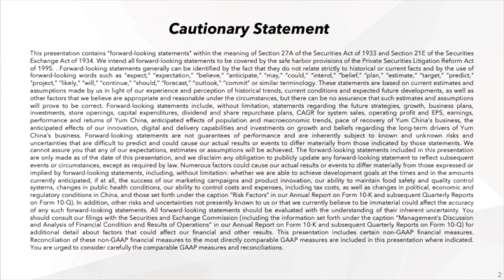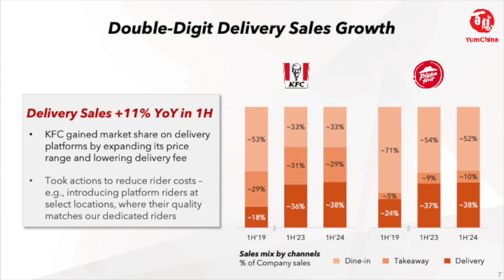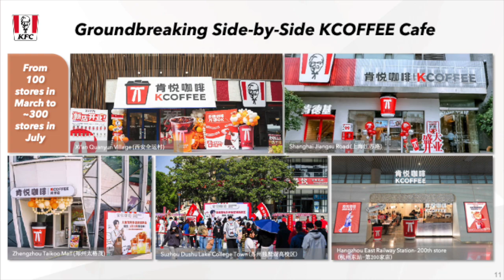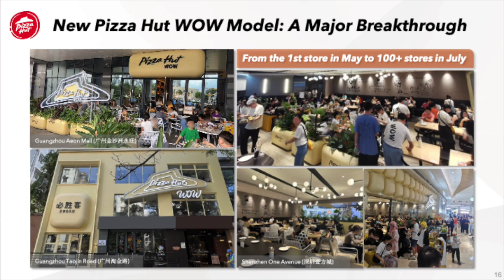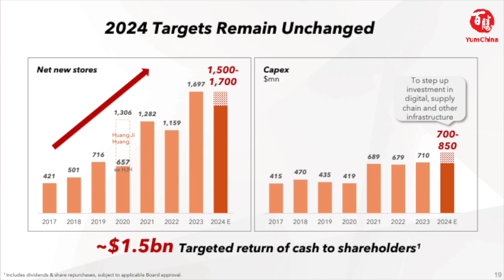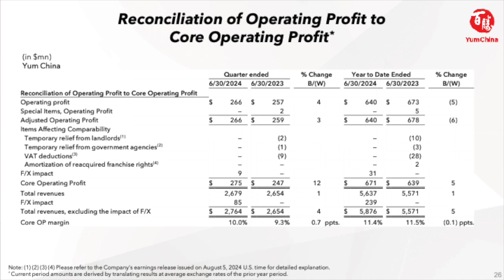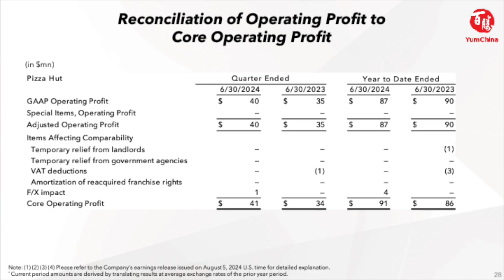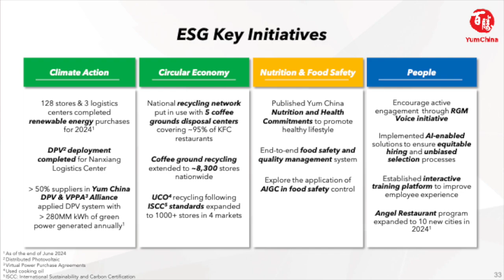Yum China Holdings YUMC Q2 2024 Earnings Presentation